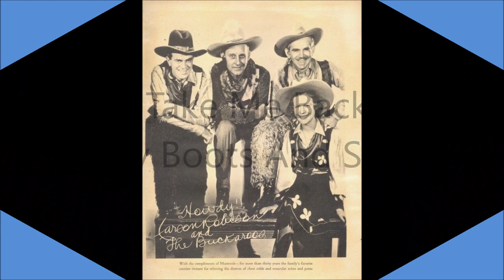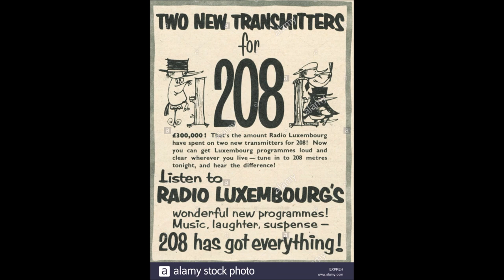Carson Robison and His Buckaroos - Radio Show No.8 (c.1938).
From Radio Shows Performed on Radio Luxembourg 3 Times a Week

Carson Robison (vcl/gt)
Pearl Pickins (vcl)
John Mitchell (gt/banjo)
Bill Mitchell (gt/banjo)
Frank Novak (accordion/fiddle)

         Track No.1... Where The Morning Glories Twine
[2.05]                 2...Mary Lou
[3.38]                 3...Going To The Barn Dance Tonight
[5.08]                 4...When The Moon Comes Over The Mountain
[7.12]                 5...Take Me Back To My Boots And Saddle
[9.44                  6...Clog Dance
[10.28]               7...When The Bloom Is On The Sage

                            1925 to 1928 with Vernon Dalhart
                            1928 to 1932 with Frank Luther
                            1932 to 1939 with The Buckaroos (aka Pioneers)
                            1941 to 1942 with New Buckaroos
                            1944 to 1953  Mainly SOLO